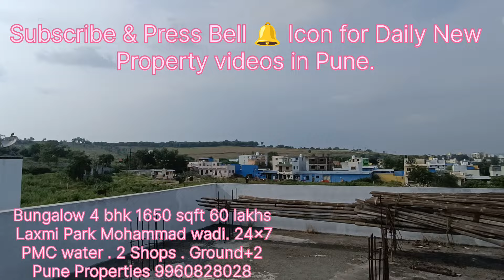Bungalow 4 bhk 1650 sqft 60 lakhs Laxmi Park Mohammad wadi. 24x7 PMC water . 2 Shops . Ground+2 Pune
Bungalow 4 bhk 1650 sqft 60 lakhs
 Laxmi Park Mohammad wadi. 24x7
 PMC water . 2 Shops . Ground+2

For info only whatsapp
Jaffar Shaikh
Pune Properties